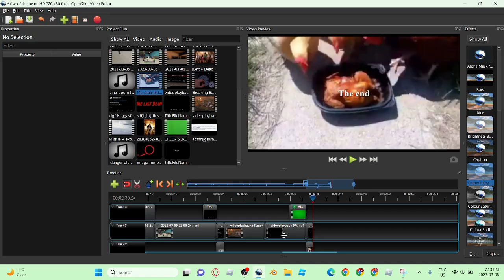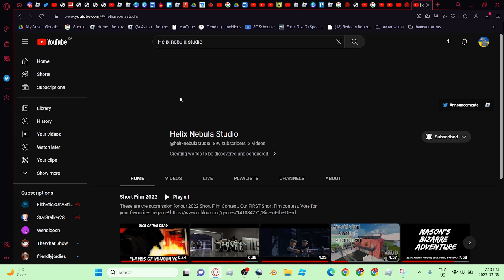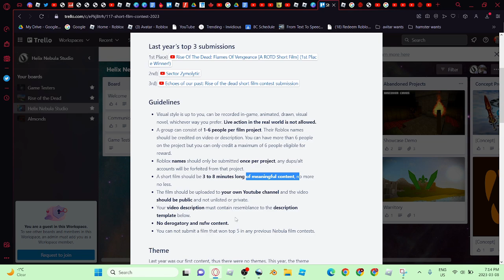The last bean | Not a first place 2023 Nebula award winner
Not my actually film submission but a parody of one